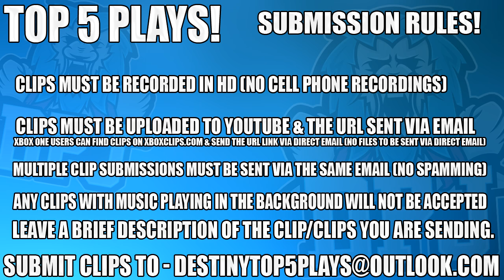Destiny: Stolen 7th Column? - Top 5 Titan Super Plays Of The Week / Episode 399